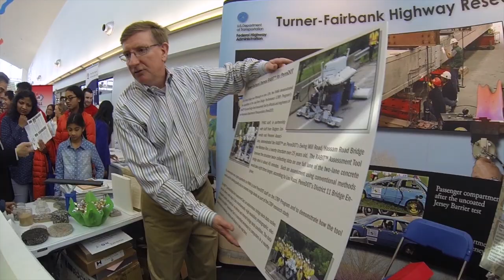2015 K-12 STEM Symposium - DC/MD/VA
2015 K-12 STEM Symposium - How to Engage Your Children in STEM.

The STEM Symposium is a free, exciting and all-day forum that equally engages children, parents, and teachers, coupled with corporate, government, academia and non-profit executives alike from the STEM fields.

The 2015 K-12 event activities for the day included: hands-on experiments for children, government and industry exhibitors, student science fair projects and panel discussions with STEM stakeholders. Attendees also enjoyed information about government and industry STEM-related high school and college internships.

Thank you to our STEM speakers/panelists: Sen. Tim Kaine (D-VA), Anne Holton, Dr. Evan Glazer, Lou Von Thaer, Michele Weslander-Quaid, Dr. Ann Carbonell, Eric H. Schierling, Pooja Chandrashekar, Kenneth D. Cameron, Ken Nysmith, Rob Zitz, JD Kathuria, Ed Swallow, and Brynn Koeppen.